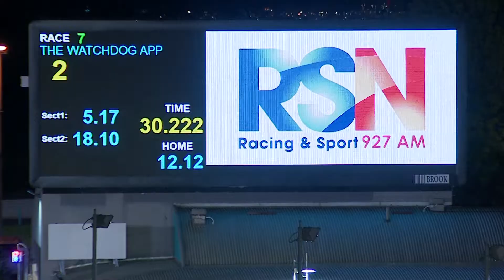MEP WED 07 SEP 22 R7